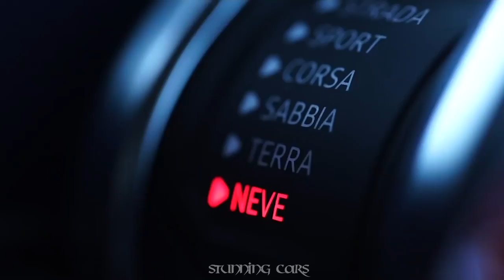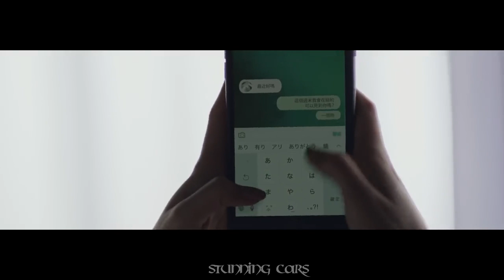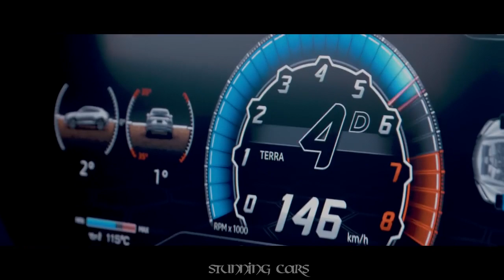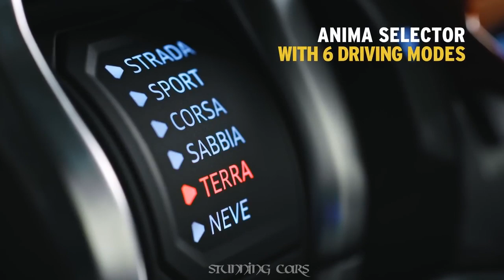2019 Lamborghini Urus | world’s first Super Sport Utility Vehicle | SSUV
2019 Lamborghini Urus The world’s first Super Sport Utility Vehicle | SSUV